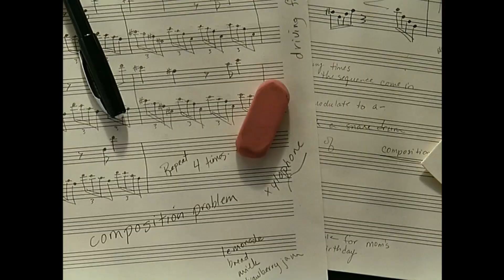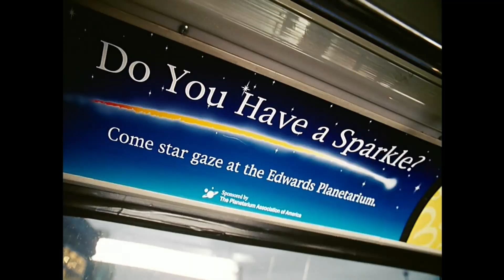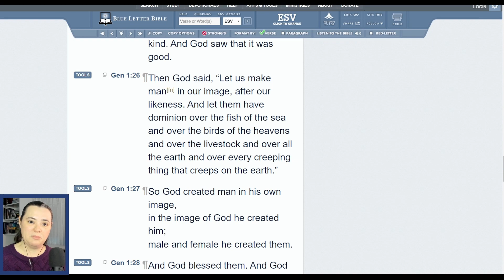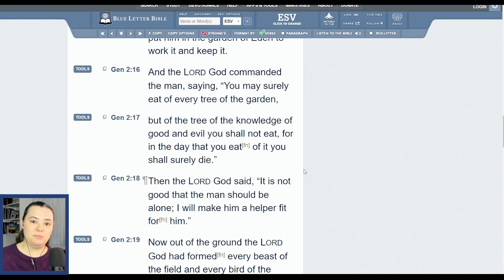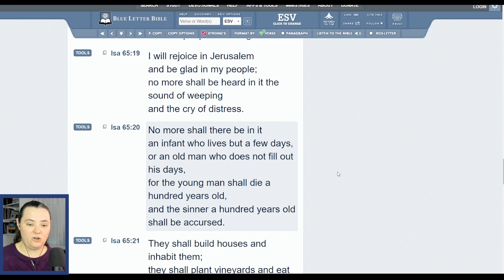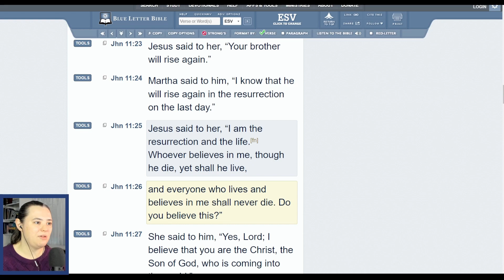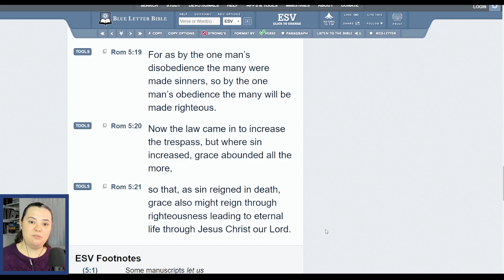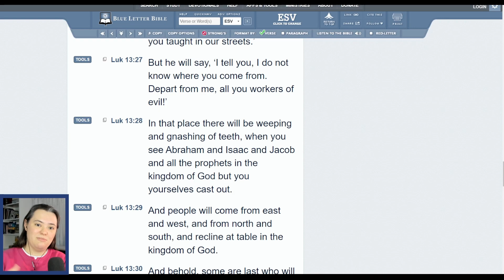Mr. Magorium's Wonder Emporium: The Tragedy of Death, and Why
Mr. Magorium, the 243 year-old proprietor of Mr. Magorium's Wonder Emporium toy store, is preparing to "depart." The reactions of his friends and employees both before and after his passing give viewers a look at what makes death such a tragedy, which, ironically, gives those left behind the truth they need in order to move on.

Blouse Count: 5